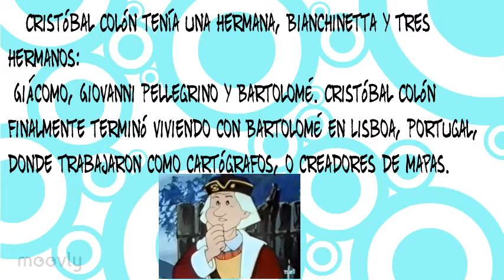Cristobal Colon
Características de Cristobal Colon